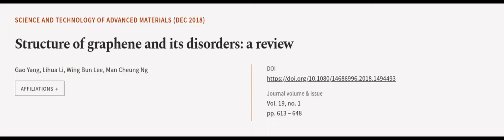Structure of graphene and its disorders: a review | RTCL.TV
### Keywords ###

### Article Attribution ###
Title: Structure of graphene and its disorders: a review
Authors: Gao Yang, Lihua Li, Wing Bun Lee ,and Man Cheung Ng
Publisher: Taylor & Francis Group
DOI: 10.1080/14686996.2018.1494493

### Video Timestamps ###
0:00:00 - Summary
0:00:54 - Title
0:01:01 - Outro
0:01:05 - End